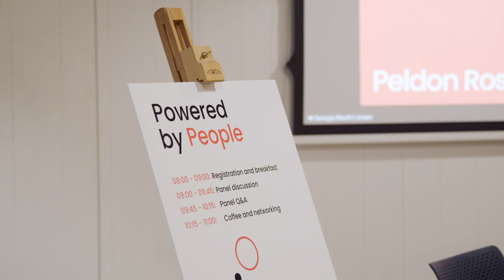Powered by People Event | Peldon Rose